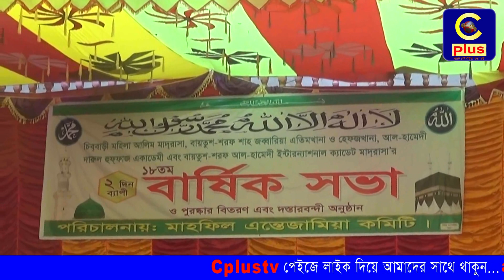চট্টগ্রামের সাতকানিয়া চিব্বাড়ী মহিলা আলিম মাদরাসা কমপ্লেক্স এর ১৮ তম বার্ষিক সভা সম্পন্ন।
স্বাধীনতার পর থেকে বাংলাদেশে ইসলামের জন্য আওয়ামীলীগের মত উন্নয়ন আর কেউ করতে পারেনি চট্টগ্রামের সাতকানিয়া চিব্বাড়ী মহিলা আলিম মাদরাসা কমপ্লেক্স এর ১৮ তম বার্ষিক সভার সমাপনি অধিবেশনে এসব কথা বলেন চট্টগ্রাম-১৫ সাতকানিয়া-লোহাগাড়া আসনের সংসদ সদস্য ড.অধ্যাপক আবু রেজা মুহাম্মদ নেজাম উদ্দীন নদভী।এসময় বিশেষ অতিথি হিসেবে উপস্হিত ছিলেন মধুবন ব্রেড এন্ড বিস্কুট ইন্ডাস্ট্রিজ লি: চেয়ারম্যান হাজ্বী মুহাম্মদ সোলাইমান, বনফুল গ্রুপের পরিচালক হাজ্বী আবদুস শুক্কুর, মধুবন ব্রেড এন্ড বিস্কুট ইন্ডাষ্ট্রিজ লি: ডেপুটি ম্যানেজিং ডাইরেক্টর মুহাম্মদ নুরুল আমিন। সাতকানিয়া সার্কেল অতিরিক্ত পুলিশ সুপার মুহাম্মদ হাসানুজ্জামান মোল্লা, দক্ষিন জেলা আওয়ামী লীগের প্রচার ও প্রকাশনা সম্পাদক নুরুল আবছার চৌধুরী, ১৬নং সাতকানিয়া ইউনিয়ন পরিষদ চেয়ারম্যান মুহাম্মদ নিজাম উদ্দীন, লোহাগাড়া উপজেলা যুবলীগ নেতা জহির উদ্দীন জহির, সাতকানিয়া থানা ওসি তদন্ত আবদুল জলিল, এওচিয়া ইউপি চেয়ারম্যান হাফিজুল ইসলাম মানিক, সাতকানিয়া উপজেলা আওয়ামীলীগ সাংগঠনিক সম্পাদক মুহাম্মদ ফয়েজ আহমদ লিটন, জেলা পরিষদ সদস্য জসিম উদ্দীন সহ অনেকে।অনুস্টানের শেষে কৃতি শিক্ষার্থীদের হাতে পুরস্কার তুলে দেন প্রধান অতিথি।